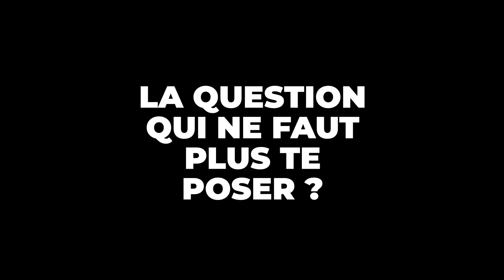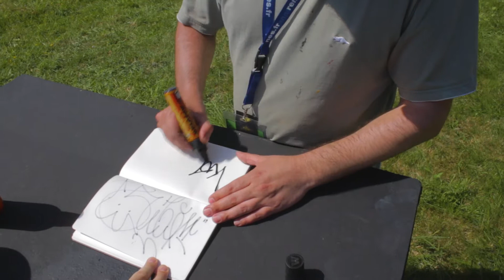Jam connexion - Korny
Rencontre et discussion avec KORNY lors du festival "le before" de Rennes. Un point de vue marqué sur la cuisine mexicaine et ses dérives... De la bonne humeur et du gros talents, on a apprécié.

Deuxième édition du festival organisé par les copain de la crèmerie avec leurs potes de & Friends et You need it.

Allez checker tout les gens ont participer à faire de la deuxième édition du before un bête de festoche:
Le before :